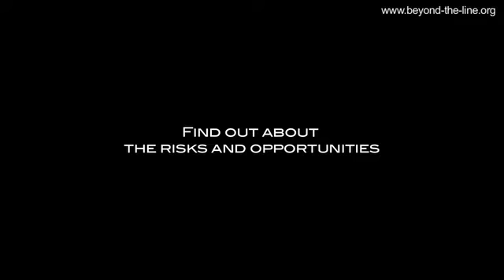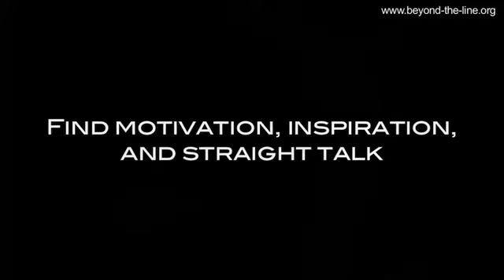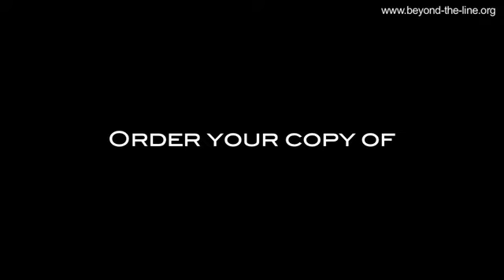BTL Trailer 640 1k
Beyond the Line is a DVD and web film program that illustrates why and how businesses everywhere are turning the risks of climate & environmental change into compelling business opportunities. The film, produced by Serious Nature explores how to move beyond the line of business-as-usual and become a winner in the face of the fundamental changes that are already affecting businesses around the world. It shows that there is an undeniable business case for proactive environmental strategies.
Companies moving beyond the line, and featured in the film, include General Electric, Marks & Spencer, Ikea, and Marriott International as well as SMEs like Ecoigo, Green Clean and Terracycle.
The film also features interviews with experts from Carbon Disclosure Project, Environmental Defense Fund, Forum for the Future, World Resources Institute and other organizations that have successfully partnered with companies to help them reduce their environmental impacts and increase their business performance.
Paul Dickinson, Chief Executive, Carbon Disclosure Project, says in his interview Climate change is like the Internet for business - it arrives one day, it gets bigger every year, it never goes away, and you have to learn to make money from it, or you're going to get eaten for lunch.
The 55 minute version of Beyond the Line is now available as a DVD, as streaming video or as a download.
Beyond the Line is a not for profit project, developed by Serious Nature and financed by the af Jochnick Foundation Serious Nature aims to increase awareness within the business community about the urgent environmental challenges that we face today and to inspire to action by showing best case examples of companies that are in the forefront of sustainable business development.